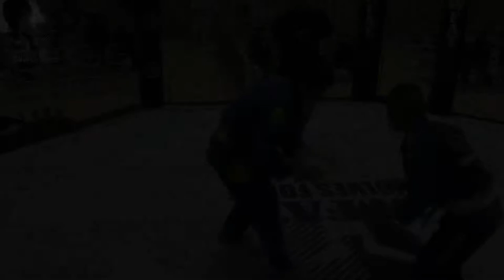Bjj WFAT - V WFAT 5 Tamura vs Tatsuhiko